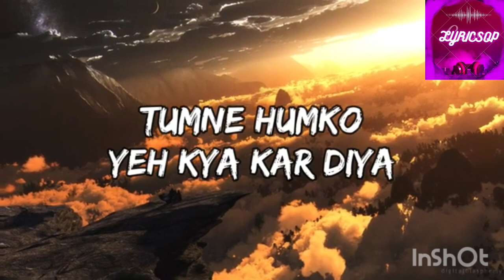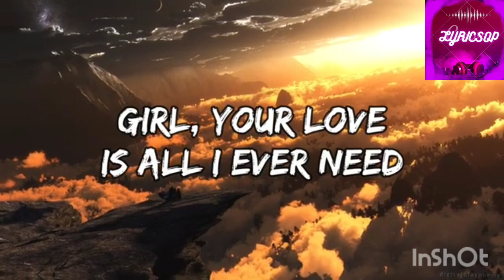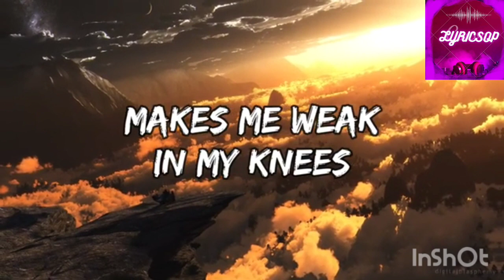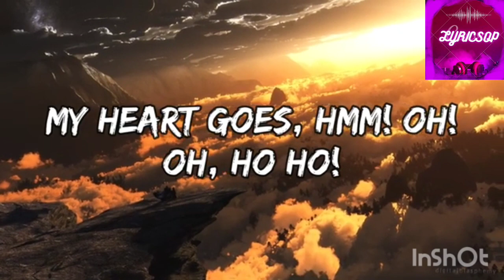TUM MERE - DARSHAN RAVAL (LYRICS)